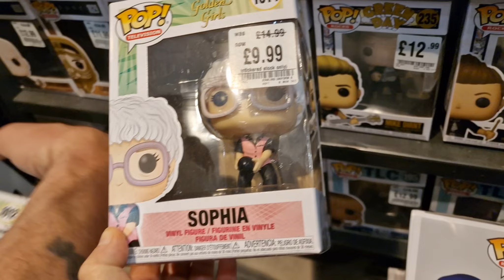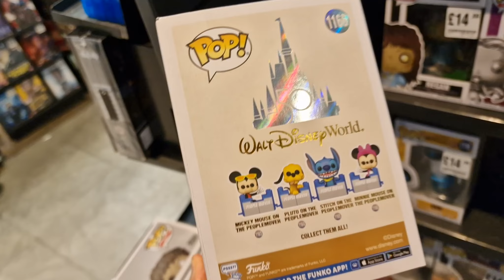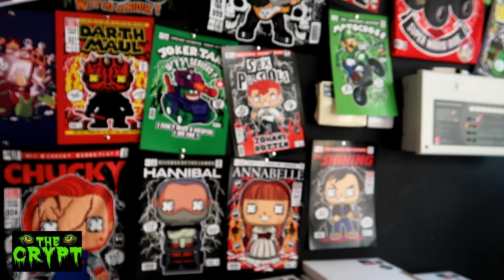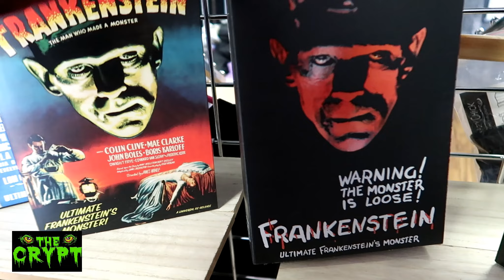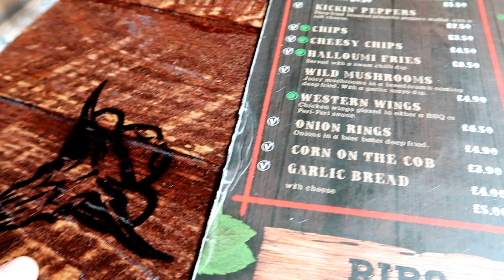Blackpool- Queens Platinum Jubilee bank holiday- with tram parade 2022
This is the bank holiday for the Queens platinum jubilee. So we take a trip to Blackpool and visit some shops and watch the heritage tram parade up the prom. It was great to see Blackpool so busy and the weather was beautiful. We visited the Crypt and the Vintro lounge.